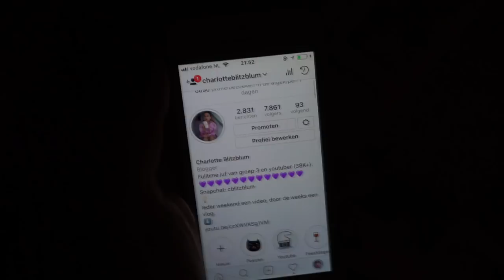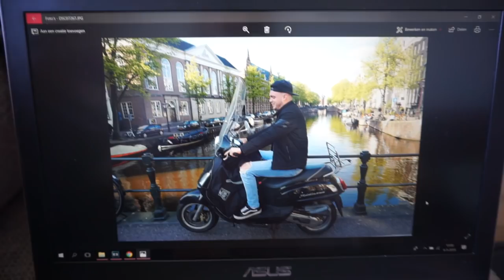Blijkbaar ben ik zwanger & heeel veel sushi eten | WEEKVLOG #27 | Charlotte Blitzblum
Waar ik heb gegeten (uitgenodigd))

• APPARATUUR •
Thuis: Sony Alpha 5100 + Sony SEL 50mm F/1.8 OSS lens.
Vlogs: Sony Alpha 5100 + Sony 16-50mm lens.
Edit: Sony Vegas Pro 13.
Thumbnails: Picmonkey.